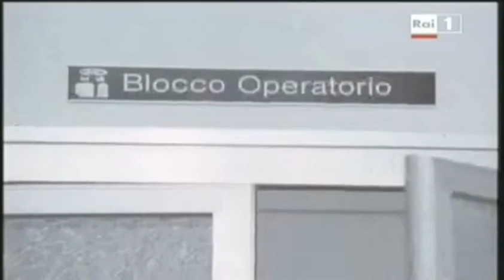Silvia é sola (1988)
Silvia é sola
Sceneggiato in due puntate trasmesso nel 1988
Regia: Silvio Maestranzi
Cast: Marina Malfatti, Jean-Luc Bideau, Lavinia Segurini, George Hilton, Laura Tanziani, Maria Schneider, Pietro Biondi, Pina Cei, Matteo Gazzolo

Silvia, una distinta signora della borghesia romana, cade nella depressione più cupa per via della morte della figlia, investita da un’auto e dal marito che la tradisce incessantemente. La donna affonda queste terribili mandorle amare da ingoiare con l’aiuto degli alcolici, da cui sarà difficile privarsi senza aiuti.